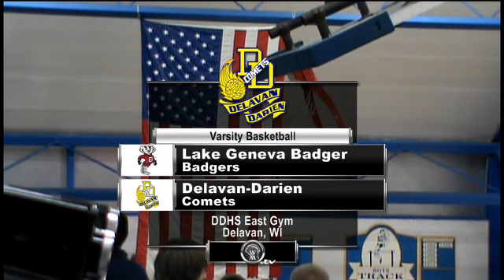Boys Basketball- Delavan-Darien vs. Badger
Tune in Thursday, December 13, at  7:50 PM EST to see Badger High School vs. Delavan-Darien High School Basketball   Boys LIVE at Delavan-Darien High School, Delavan, Wisconsin.

DDHS vs. Badger, Varsity Boys Basketball, Dec. 13, 2012

Participants
Delavan-Darien High School, Badger High School

Produced By Delavan-Darien